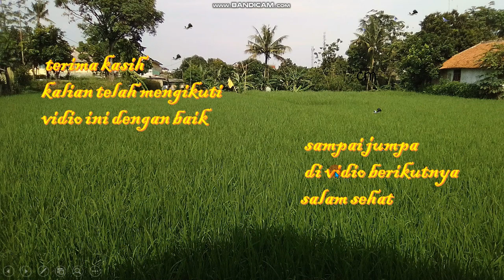Trik Menghitung Cepat Pembagian part 3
Pembelajaran matematika dasar materi tentang pembagian, khususnya trik menghitung  cepat pembagian. Semoga bermanfaat